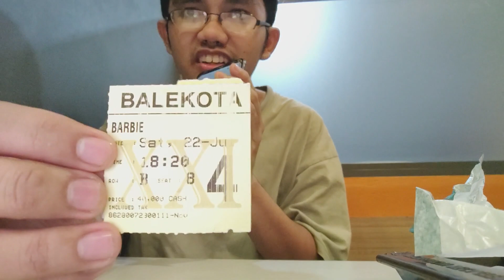Belajar Berbicara eps. 30 Juli 2023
Episode ini berbicara tentang review Barbie (2023) seingat saya